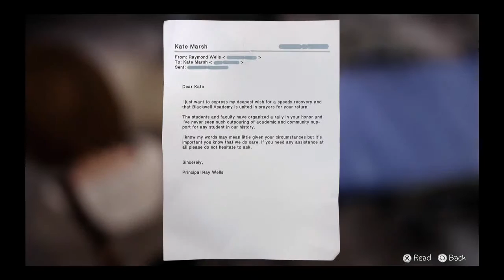Life is Strange Episode 4 - Part 3/8 ► Visiting Kate in the Hospital